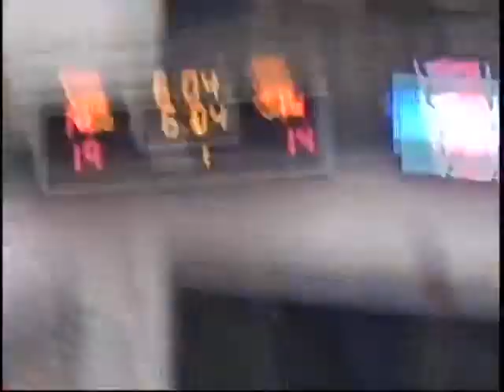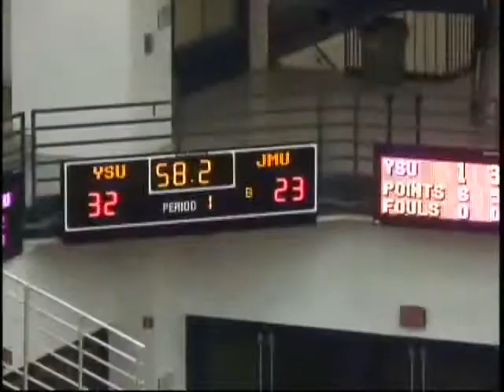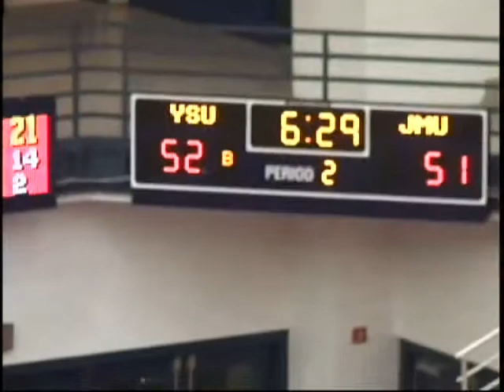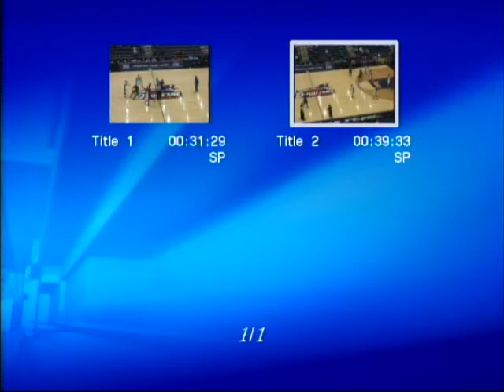12-13 YSU vs James Madison